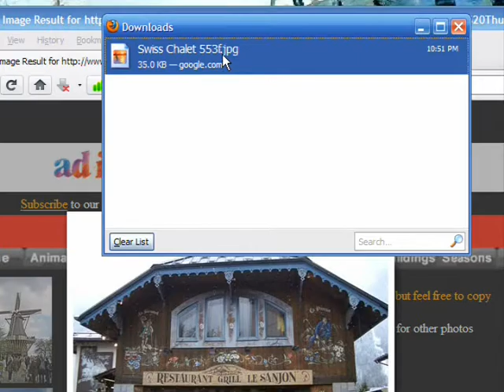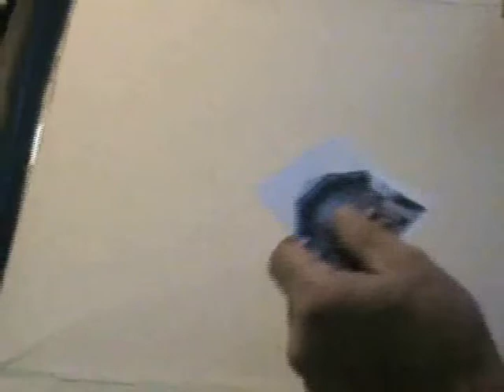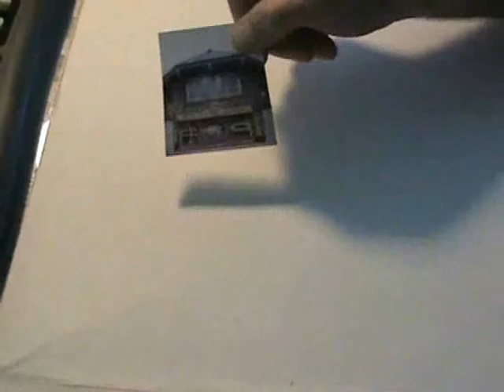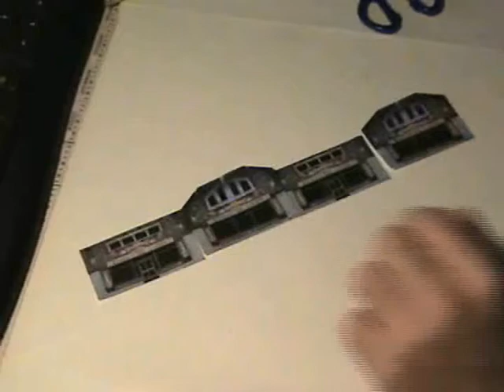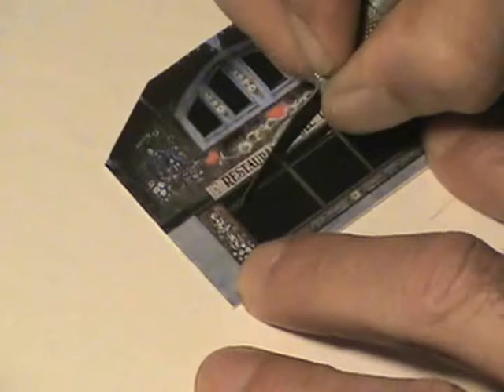Make Scale Model Alps Restaurant 1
Scratch building N-scale: Alps Restaurant PART 1 of 4.  Save some money or build something you can't buy. Build this Alps Restaurant for a layout or diorama. Using raw materials only paper, cardboard, glue, some painting. Some PC graphic skills helps. Use your imagination.